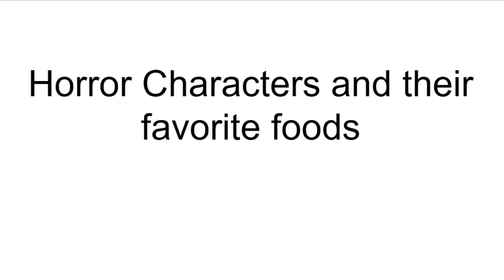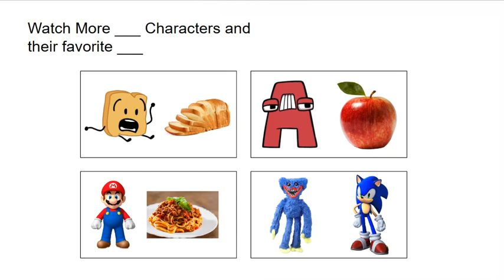Horror Characters and their favorite foods (Scary Warning)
Horror Characters and their favorite foods

WARNING: SCARY.

This video is scary, as I warned you earlier.

Contains Scary Characters and killers from different video games. This video is not intended to offended anyone.